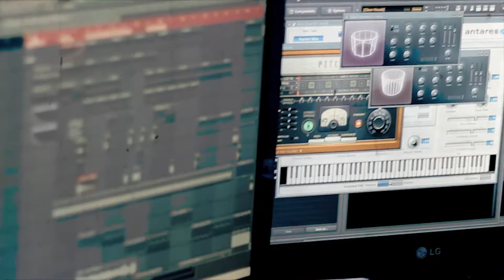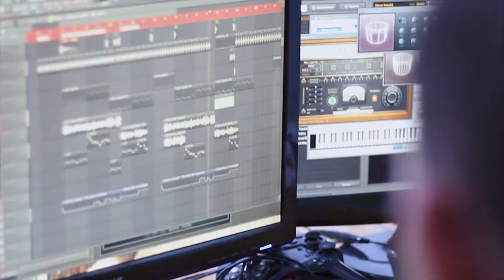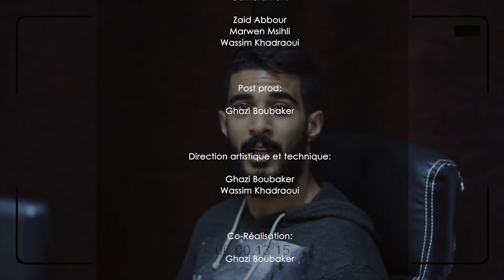Clip Campagne Ena M3aha - 7ouma Ya 7ouma